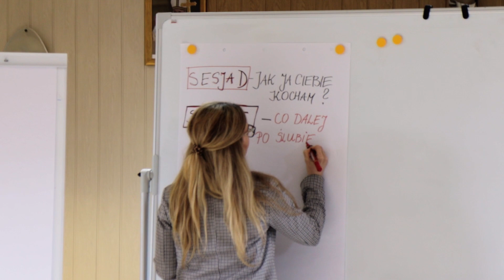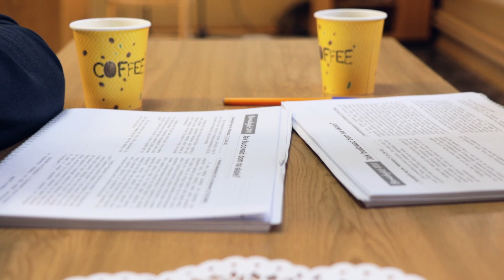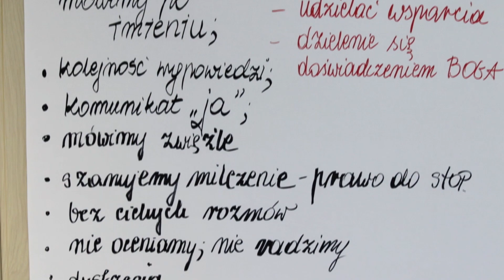Warsztaty dla narzeczonych "Radość i Nadzieja" - Zamość 2021